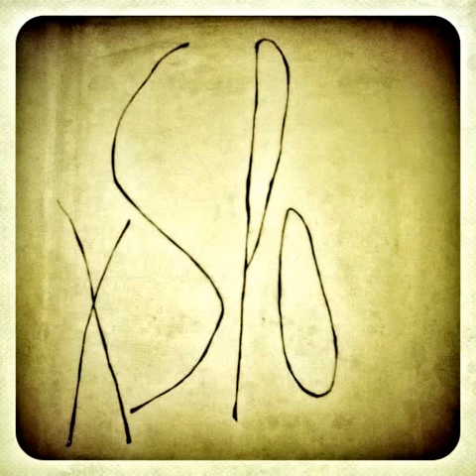Steel Phantoms - Curtain Call